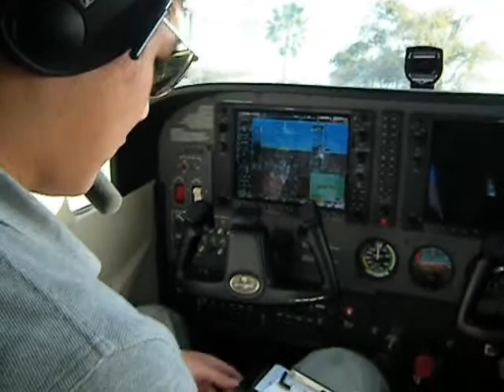ERAU Good Luck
Embry-Riddle Fly School Document Film